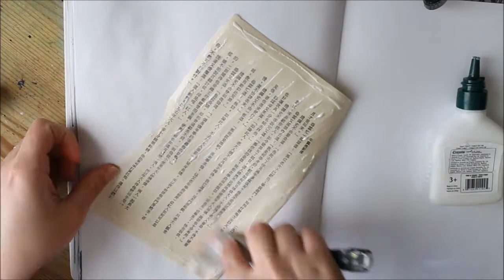Art Journal Page - Lazy Eyes